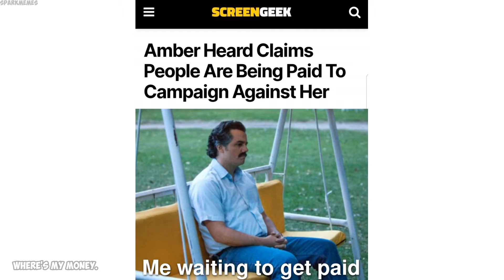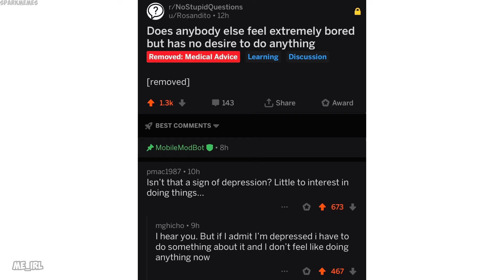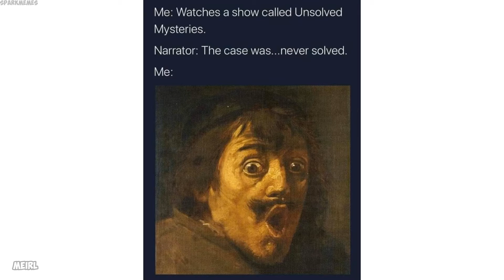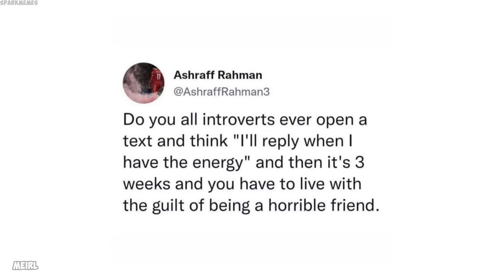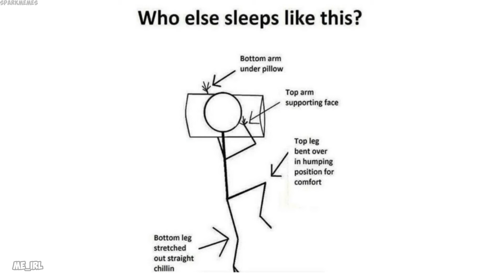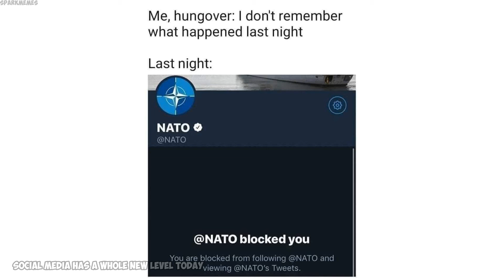Epicly dank memes v844